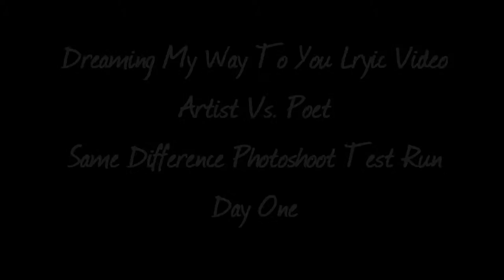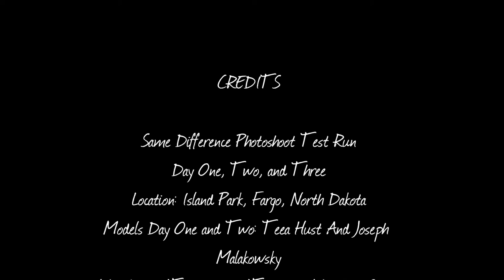Dreaming My Way To You - Artist Vs Poet Lyric Video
Dreaming My Way To You is off of Artist Vs. Poet's new Sleep EP. Check out some of their other songs. They've got a lot of great stuff out there.

The photos are photos I had taken at Island Park in North Dakota with the demo models for the Same Difference crew in 2012.